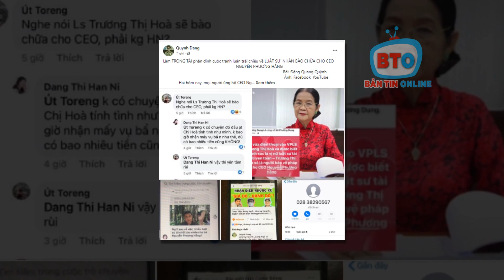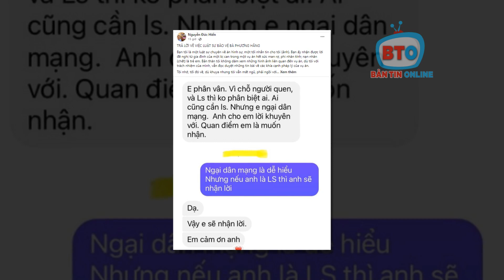🌞 TIN SÁNG 27/5: Nếu yêu quý hãy để bà Phương Hằng yên, đừng đấu đá lẫn nhau, giành công trạng!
TIN SÁNG: Nếu yêu quý hãy để bà Phương Hằng yên, đừng đấu đá lẫn nhau, giành công trạng, chỉ làm rối ren thêm, vô tình nhân cách thật cũng bại lộ.